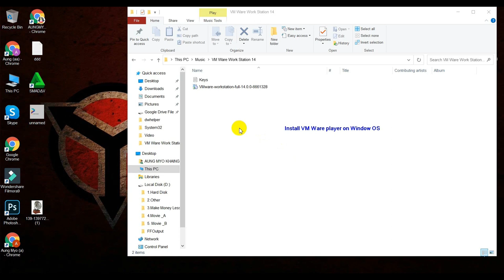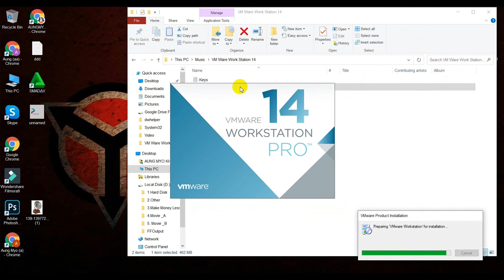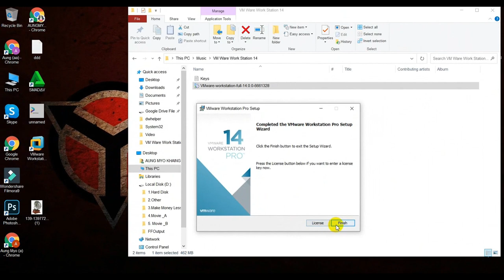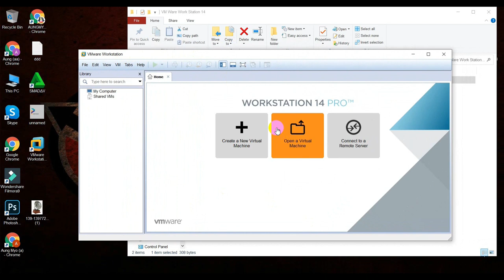Window OS ပေါ ်တွင် VM Ware Player ထည့်သွင်းခြင်း။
Just Focus Tech မှ ကြိုဆိုပါတယ် ခင်ဗျာ။
နောက်သင်ခန်းစာတွင်လဲ ဘယ်လို အသုံးပြုရမလဲဆိုတာ ပြောပြပေးသွားပါမယ် ခင်ဗျာ။ ကြည့်ရူ ခြင်းအတွက် ကျေးဇူးတင်ပါတယ်။

VM Ware 14 ကို အောက်ပါ link တွင ်Download ရယူပါ။

Keys -

AG352-4YED3-0852Q-LPXXT-MGKG4
FC1R0-2EX4M-H854Y-2NWGE-Q2KXA
ZU3EH-0YXD4-4819Q-CFWQZ-MZHX4
UF3H2-0ME0J-M8EAY-CMNNT-NZ0ZA
GU38K-DJW07-488MY-85YXT-P3HU4
YU1R2-8RZ16-4816Y-WYNET-WQUFD
VV140-2ZFD1-H88YY-N5X5C-PF8Z6
FF7N0-DEX81-H85HP-4ZXZX-YYRU4
CU14H-AEZDM-081MZ-RPXQT-WFKG6
AA1T2-2KE13-088JQ-JEY7C-WUHT0